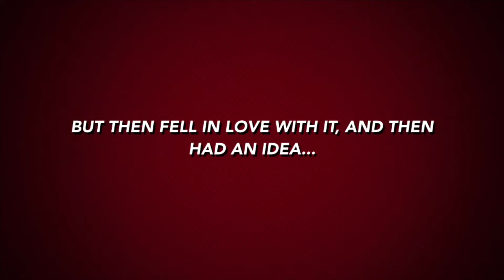The Fallout (2022) - HBO Max Movie Review